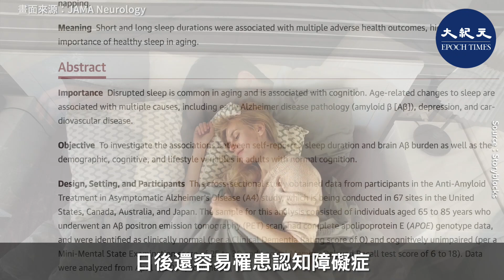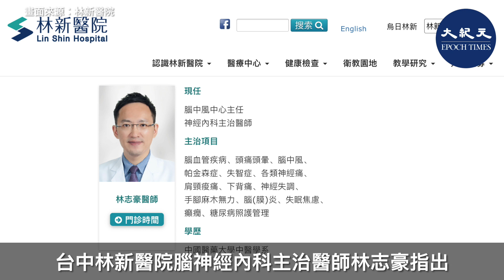(字幕) 一項新研究指出，睡眠時間太短或太長都不利大腦的健康；最佳睡眠時間應為多長？睡太少、睡太久，會對健康造成哪些影響？